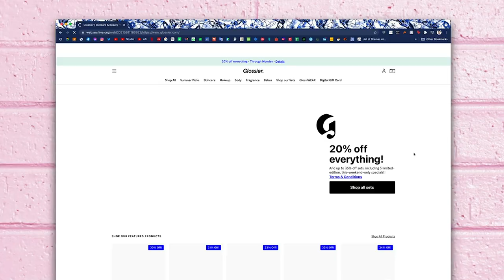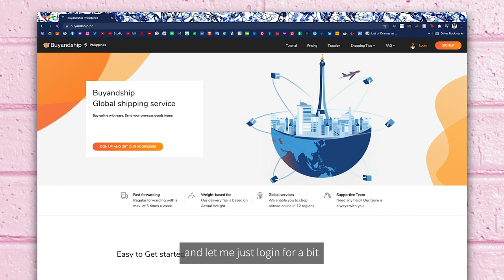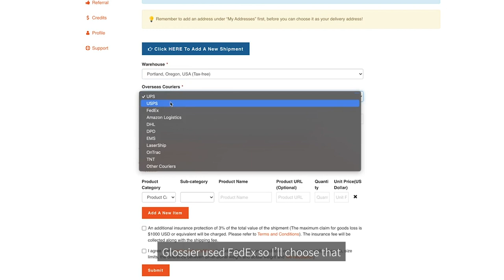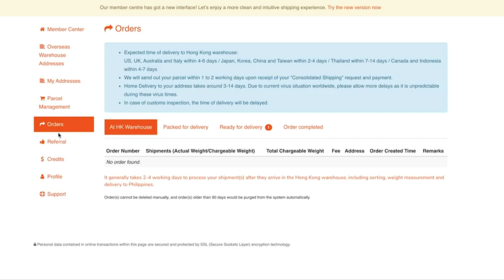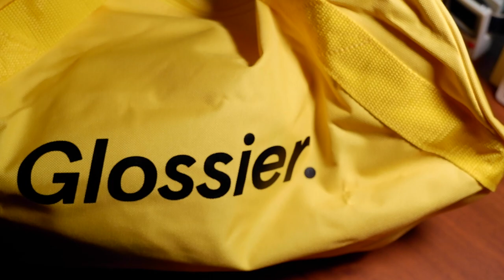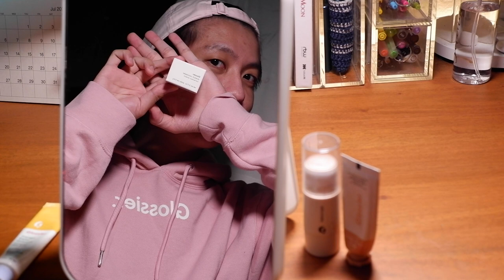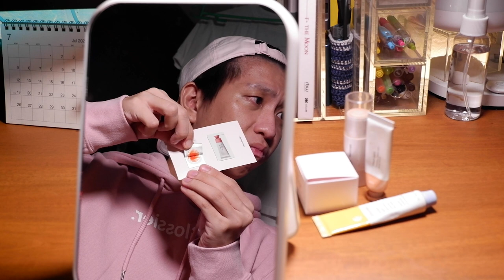Glossier Haul Philippines | Buyandship Experience | Stretch Concealer (G8) Review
Buyandship Timeline
June 11 - Glossier Order #1
June 12 - Glossier Order #1 shipped
June 13 - Glossier Order #2
June 16 - Glossier Order #2 shipped (Buyandship Order Created)
June 23 - Orders arrived at Portland, USA
June 29 - Orders ready for consolidation (Hong Kong)
July 3 - Orders ready for delivery (Hong Kong - Philippines)
July 7 - Delivered

Editing Software: Adobe Premiere Pro

00:00 Intro
00:25 Friends of Glossier Sale
00:55 Buyandship Philippines | How to use?
03:36 Unboxing
03:47 Original Pink Hoodie
05:22 Sunshine Yellow Duffel Bag
05:54 Stretch Concealer (G8) Review
08:59 Outro